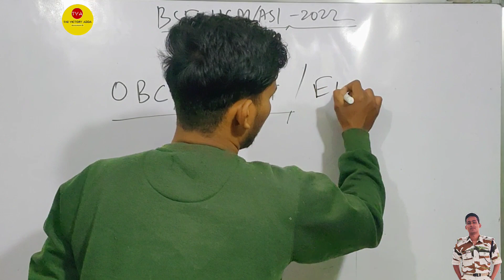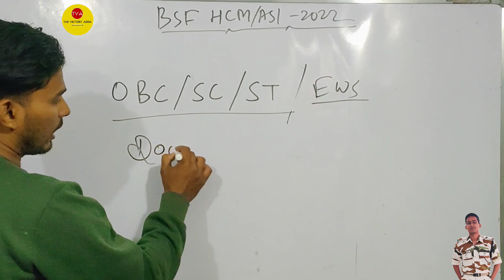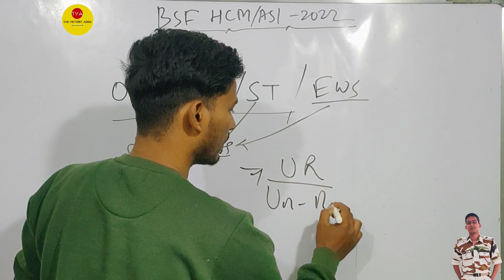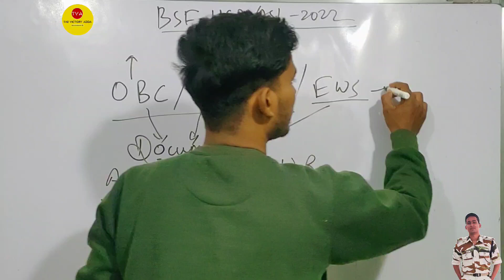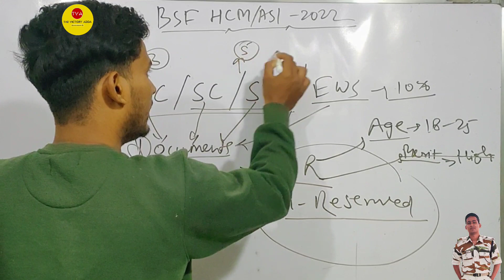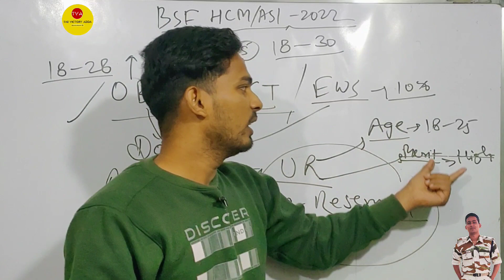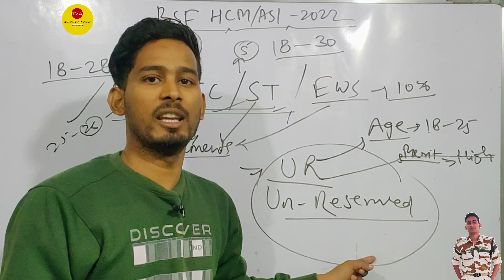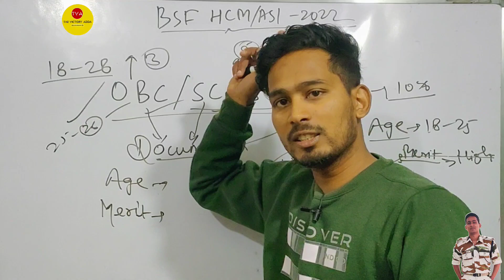क्या Dv में कोई नही होगा Fail 🤔😯। BSF HCM PST DV 2022। BSF Head Constable Ministerial Physical 2022